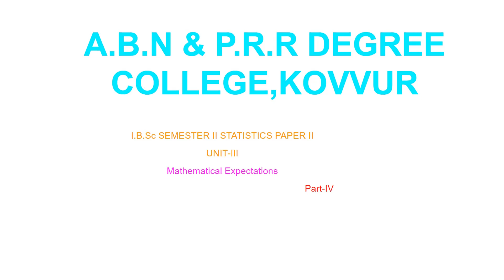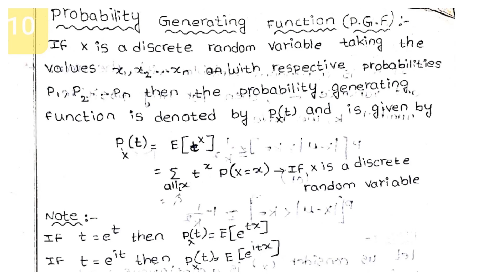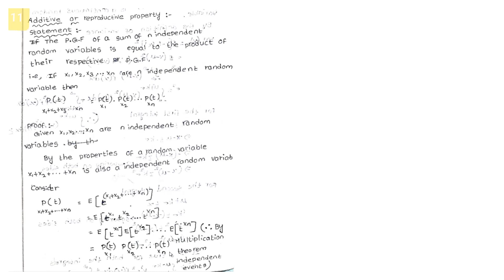I B SC SEM II M E UNIT III PART IV